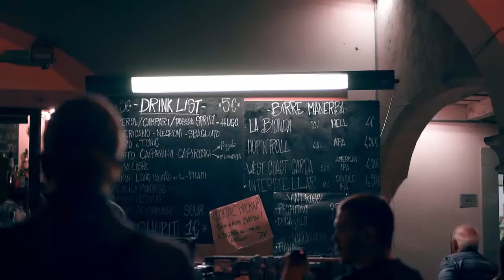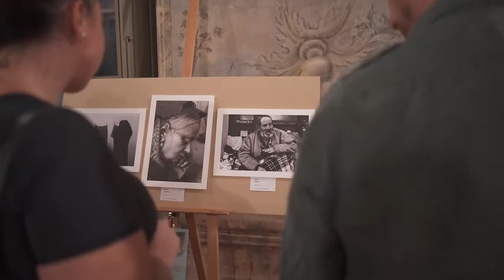2019 Fermento Festival Aftermovie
FERMENTO FESTIVAL
Castello di Urgnano (Bergamo)
Musica, arte, cultura, sport, cucina a km 0 e solidarietà.

Un festival artistico/musicale ideato dalla giovane "Associazione Commercianti di Urgnano CAP 24059" nel 2019.
Musica con artisti famosi ed emergenti, buon cibo a km 0 grazie al ristorante allestito nelle aie del castello, iniziative di tipo culturale che riguarderanno cinema, arte, teatro, sport, attività per bambini e famiglie, mostre d’auto e moto d’epoca, ospiti speciali e tanto altro, tutto questo è FERMENTO FESTIVAL.